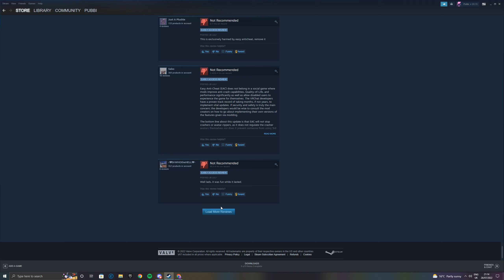The VRChat Devs Did A Whoopsie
This is why you don't mess up a game with passionate players!

Be better.